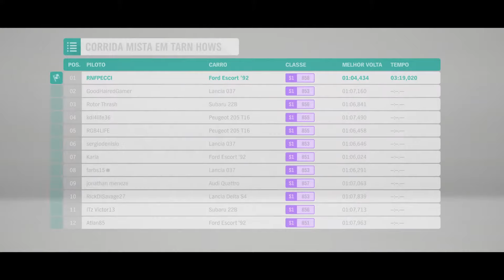Forza Horizon 4 003 Corrida pela costa